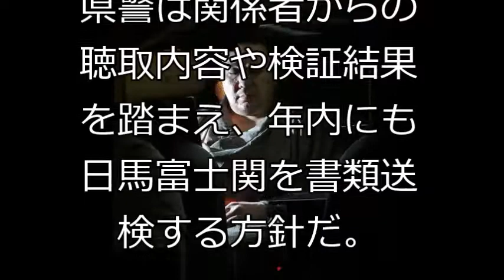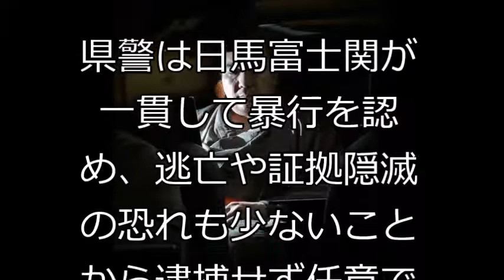【日馬富士暴行】年内にも書類送検 傷害容疑で現場検証 真相はいかに？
【関連動画】

【感動】荻野目洋子wwwいよいよトリプルコラボ実現！？実は再注目は奇跡だったって本当！？
日馬富士暴行事件の原因が判明!!モンゴルでは「暴行待ち望んでいた」の声も…
元SMAP香取慎吾の”ある言葉”に会場騒然！中居正広も凍りついた事件に衝撃が走る！！